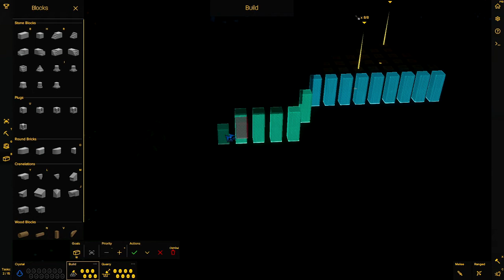Let's Play Castle Story 134 - Die nächste große Rodung (Deutsch)